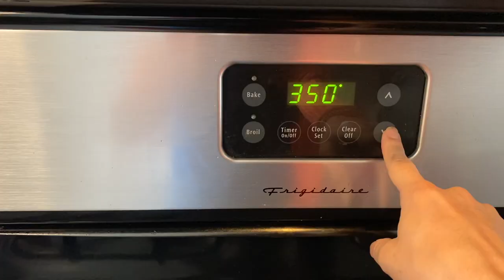Cozy Fall Favorite Foods 2020 - Pumpkin Spice Smoothies + Maple Cinnamon Granola MEAL PREP WITH ME!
Happy Fall! It's that time of year again, and today I'm talking about my favorite fall foods, their nutrition benefits, and meal prepping - pumpkin spice smoothies, maple cinnamon granola, spaghetti squash, and more! Hang out in the kitchen with me!

KitchenAid Food Processor